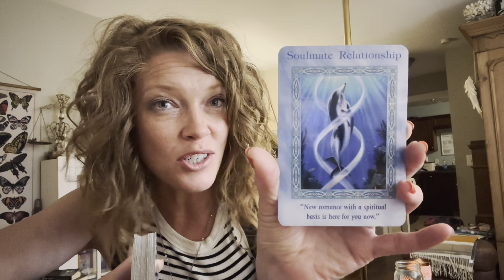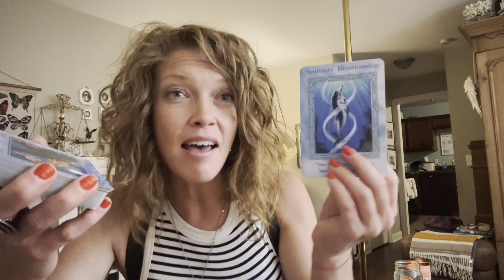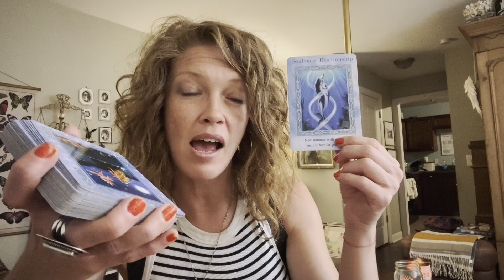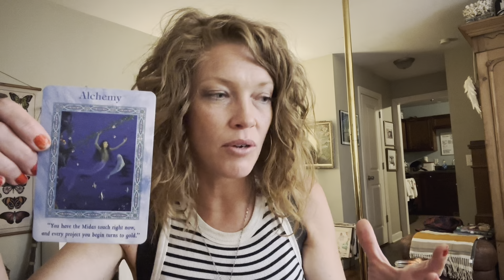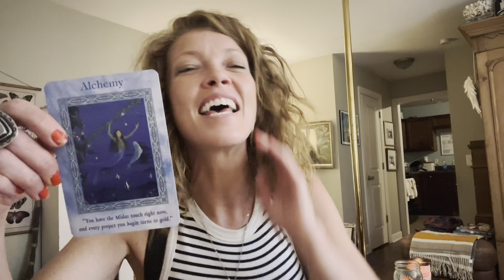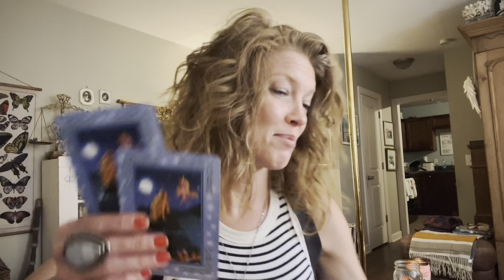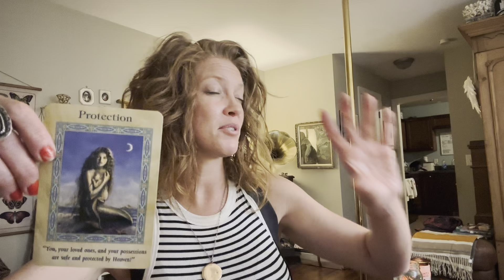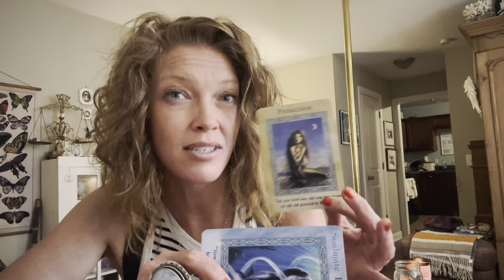Manifestation Oracle Message | A Special Window Of Miraculous Energy Is Available! Take Advantage!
Chag Sameach! Tonight is Shavuot, a Hebrew holiday marking the time that God Manifested to Moses on Mt Sinai. Miraculous energy is available to us to connect to tonight, Tuesday through Shabbat. The most potent of this power is available Tuesday night, it will then begin waning. If you see this Wednesday or Thursday, it’s not too late to connect to this energy.

Journal the following question to tap into the healing power of this energy:
In what areas do I feel that “ I have to “ or “ there’s no other choice “ ?

From this consciousness you have become the effect, not the cause.
The feeling of obligation to away the element of sharing.
Sharing is Cause consciousness. Obligated is Effect Consciousness.

This could end some form of pain and suffering in your life. It could heal an illness or a long held pattern, or an addiction. It could be the end of a mindset or a heartbreak or an addiction. The sky is the limit. Actually, our faith is the limit.

ELIZABETH2342